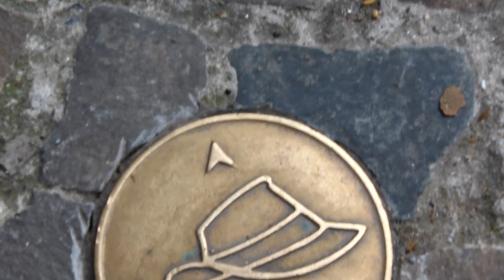Das Lüttich des Georges Simenon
Anlässlich seines 120. Geburtstags hat das belgische Lüttich einen neuen Rundgang auf den Spuren ihres berühmtesten Sohnes, des Schriftstellers Georges Simenon konzipiert. Der knapp 3,4 Kilometer lange „Parcours Simenon“ verbindet dabei insgesamt 17 Stationen auf beiden Seiten der Maas miteinander und vermittelt einen Einblick in das Leben des Schöpfers der berühmten Kommissar Maigret Romane, der sich bereits in jungen Jahren viele Inspirationen für seine bis heute überaus populären Bücher in seiner wallonischen Heimatstadt holte. - Copyright Karsten-Thilo Raab, 2023